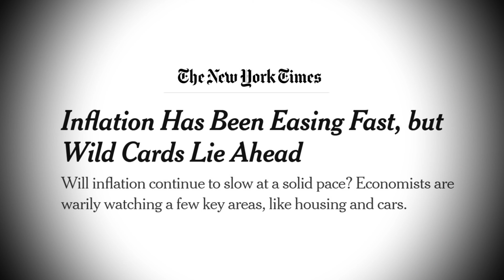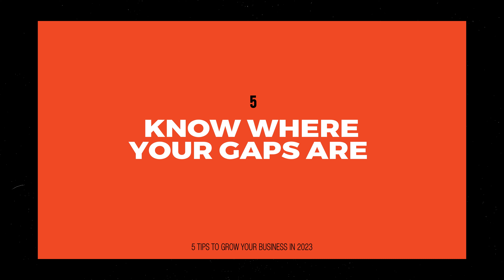5 Tips to Grow Your Business in 2023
Looking to boost your business in 2023? You're in the right place. In this engaging video, we'll be sharing some practical tips to grow your business this year. We'll dive into five proven strategies that not only cover how to grow your business but also provide key insights for success.

Whether you're a seasoned business owner or just starting out, these tips are tailored to your needs. They'll equip you with the knowledge and tools to tackle the challenges and opportunities that 2023 presents. Get ready to take your business to the next level!

0:00 Start
0:14 Tip 1: Work on Your Mindset
0:46 Tip 2: Know Who You're Surrounding Yourself With
1:17 Tip 3: Don't Get Caught Up in Drama
1:49 Tip 4: Know Your Numbers
2:32 Tip 5: Know Where Your Gaps Are

Michael Mojo is a high-performance life coach with 20 years of experience working in the field of personal development and enhancing human performance. He had mentored some of Australia's top entrepreneurs, business leaders, and professional athletes.

Michael bridges the gap between human behavior, personal development, and mental performance to provide tools and strategies to help you achieve your goals and ambitions in life. Most people waste their lives and live with regrets and Michael doesn’t want you to be one of them. Now he's here to bring out your true potential and help you live a more successful, fulfilled life.